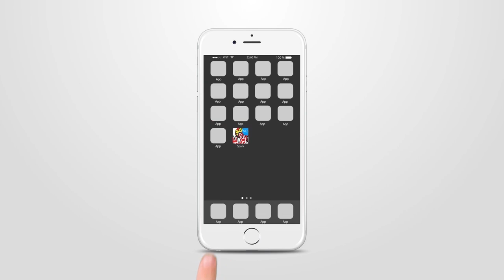YAZID SHOW à El GRARA Wilaya de Ghardaia حفل عمو يزيد بمدينة القرارة ولاية غرداية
YAZID SHOW à El GRARA Guerrara Wilaya de Ghardaia  حفل عمو يزيد بمدينة القرارة ولاية غرداية